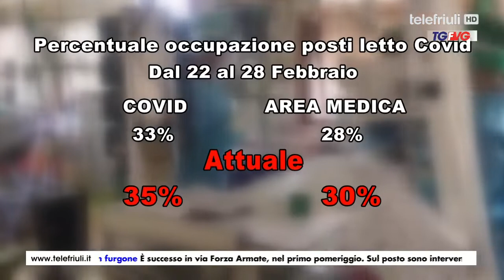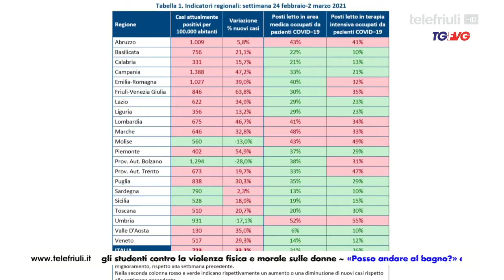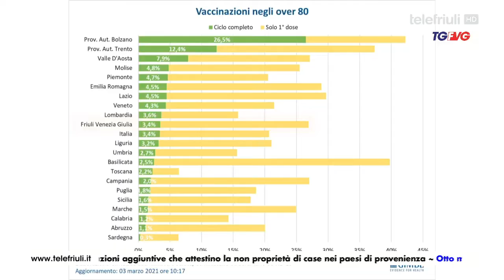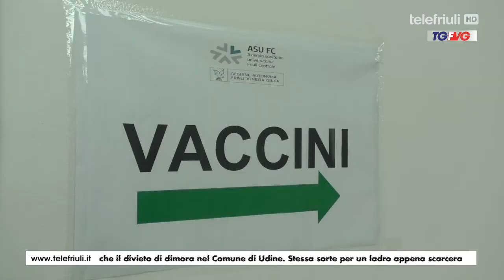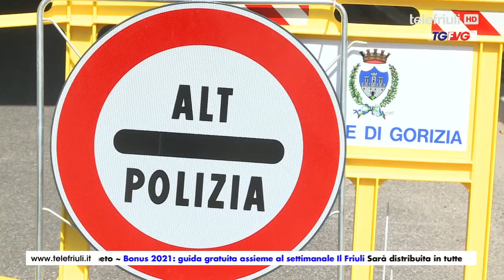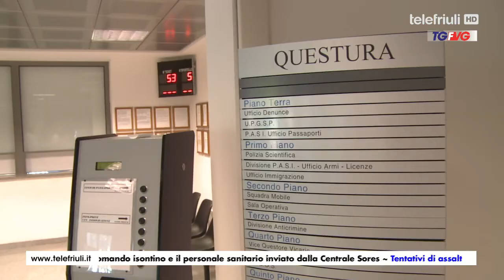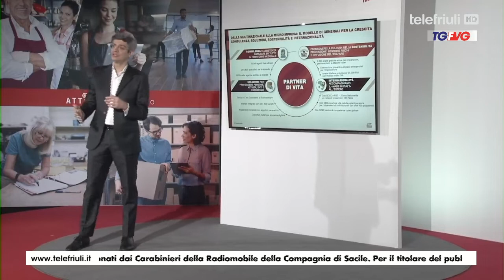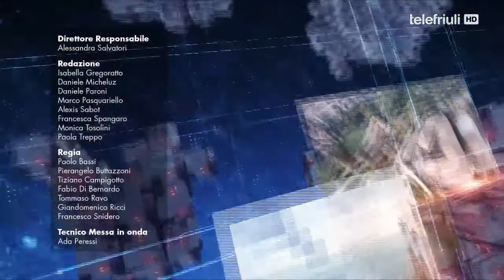Telegiornale FVG ore 19.00 del 04 Marzo 2021